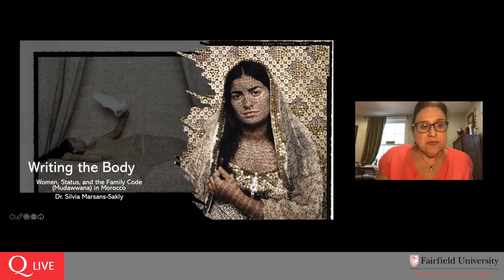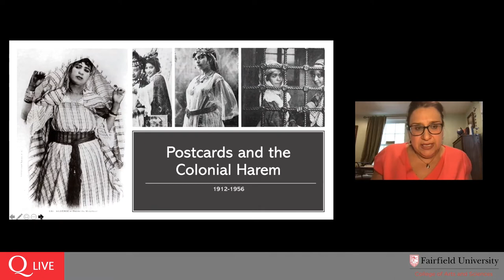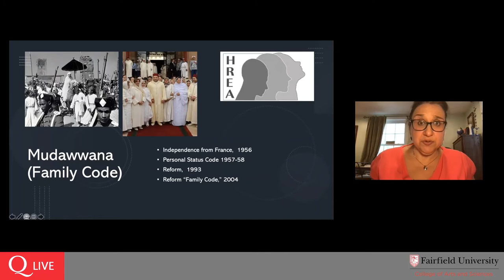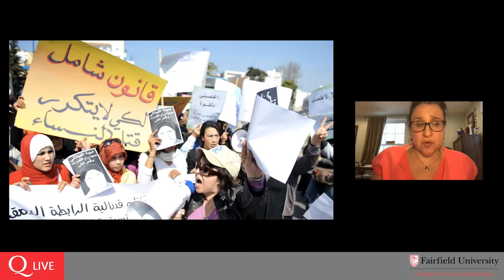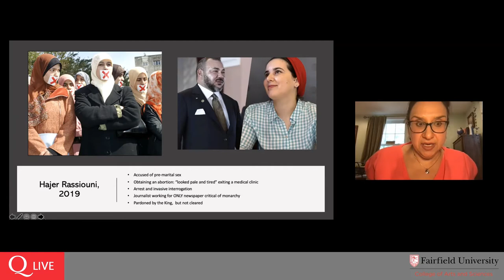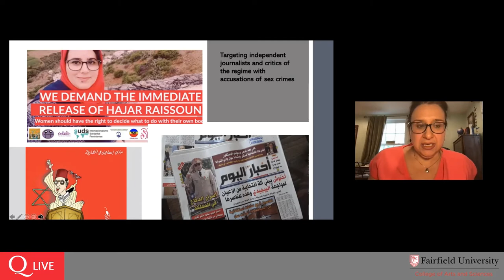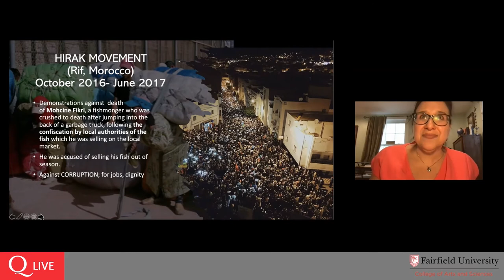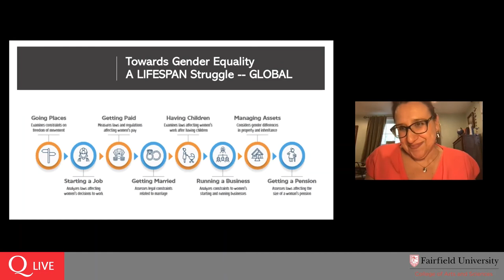Dr. Silvia Marsans-Sakly, "Writing the Body: Women, Status, and the Family Code in Morocco"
Fairfield University Assistant Professor of History and the Islamic World, Dr. Silvia Marsans-Sakly, delivers a lecture in conjunction with the exhibition "By Design: Theater and Fashion in the Photography of Lalla Essaydi" (January 29 - May 21, 2021).